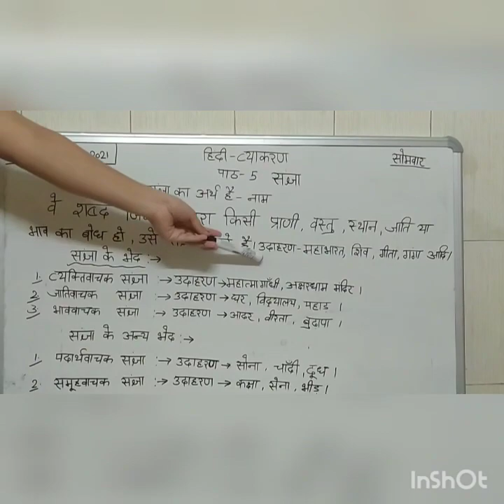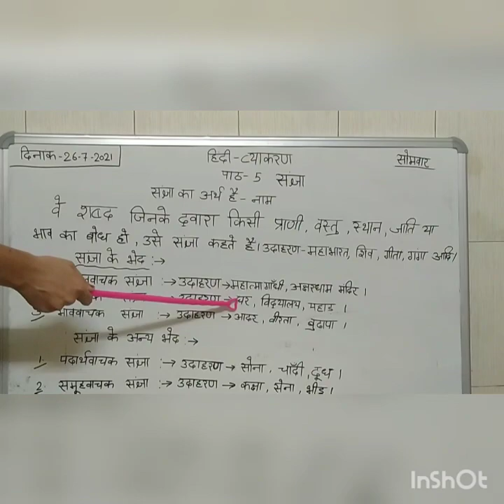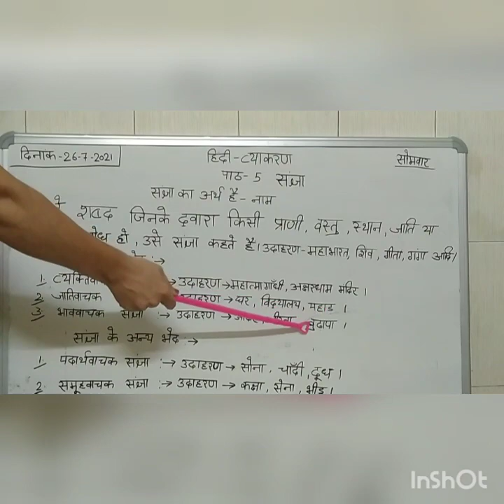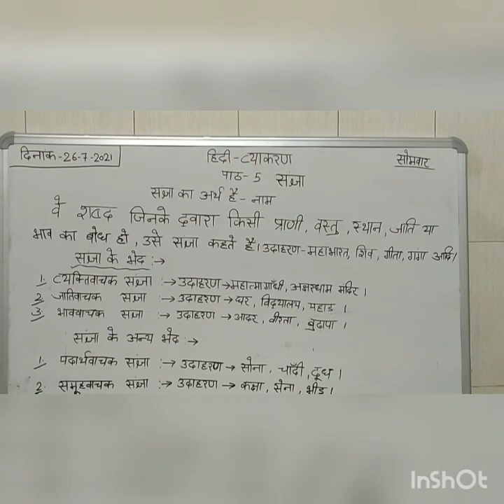Class 5, Hindi Grammar, Lesson 5 संज्ञा